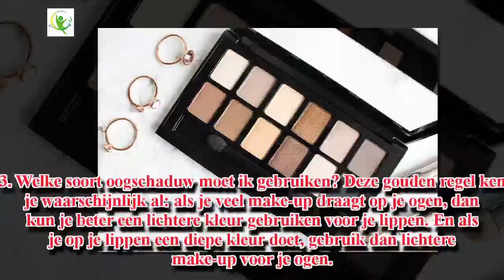Schoonheidstips voor een dunner ogend gezicht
Sommige vrouwen hebben een tamelijk rond gezicht, met volle wangen die ze graag wat dunner zouden hebben. Hoe kun je je gezicht dunner laten lijken zonder opofferingen te maken of hier heel hard voor te moeten werken? In dit artikel geven we je aantal simpele schoonheidstips die wonderen doen voor je gezicht.

Het beste kapsel voor een dunner ogend gezicht
Kapsel
Als je wilt dat je gezicht er dunner uitziet, zou je krullende of golvende haarstijlen moeten vermijden. Wanneer dit soort haar